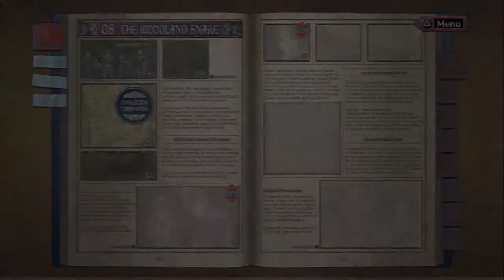Let's Play Valkyria Chronicles[Deutsch] Ep.33 - Durchgeschlichen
Niemand hat etwas bemerkt. außer die Soldaten die wir getötet haben.

Sprache:Japanischer Audio, Englische Texte, Deutsches Kommentar o_O
Blind:Nein
Schwierigkeitsgrad:Normal
Sonstiges:/

Valkyria Chronicles
Ein Spiel von Sega
Plattform:PS3
Genre:RPG-Third-person-tactic-shooter